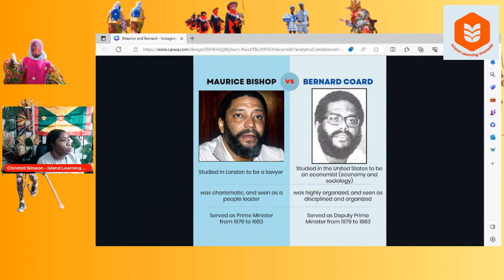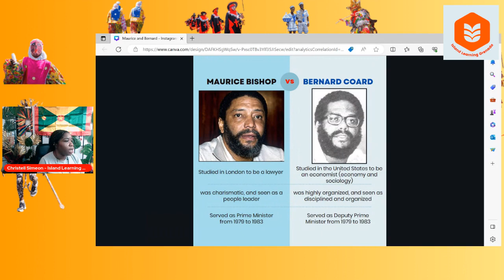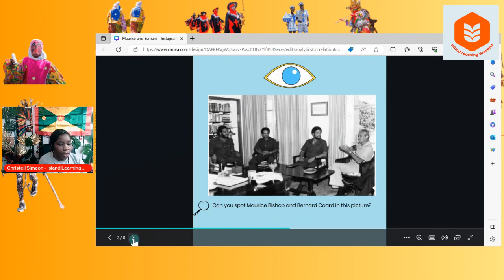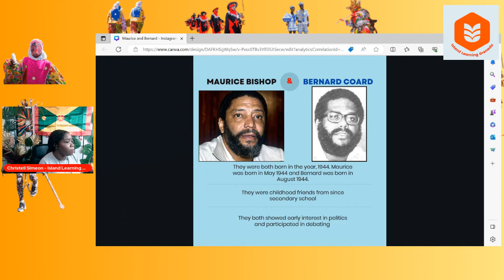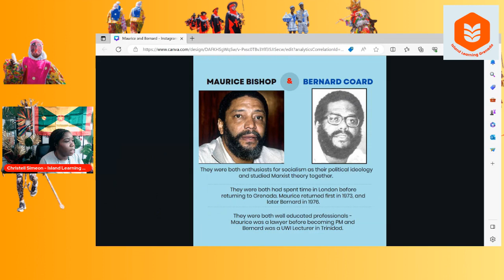The Grenada revolution - Maurice Bishop Vs Bernard Coard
In this video, I share differences between the two figure heads of the Grenada Revolution, Maurice Bishop and Bernard Coard. Maurice Bishop was the Prime Minister during the Grenada Revolution and Bernard Coard was the Deputy Prime Minister. Both knew each other as young boys at secondary school before working together in the political organization, NJM.

Follow us on Instgram and facebook - Island Learning Grenada